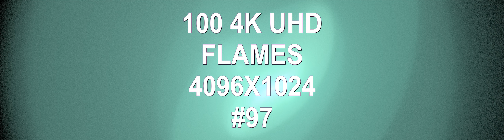100 4K UHD Flames 4096X1024 VOLUME 97 techno music